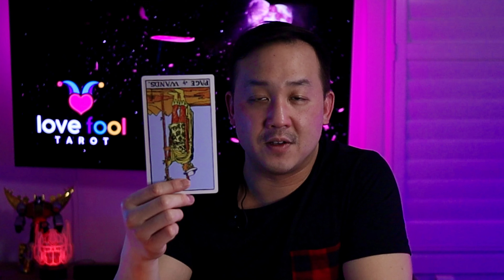GEMINI - SINGLES LOVE 💖 - They're seeing YOU in a DIFFERENT LIGHT! Opening up to possibilities.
This is a Tarot Love Reading for GEMINI Singles - Who's coming towards you for February 2022 and all the details you need to know.